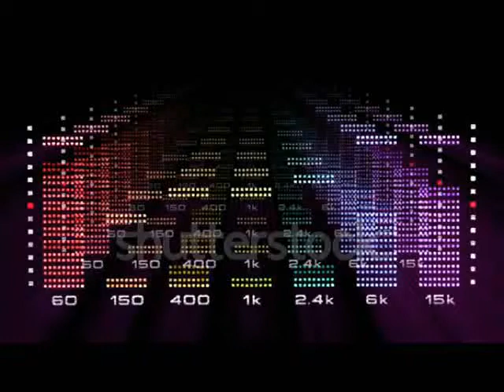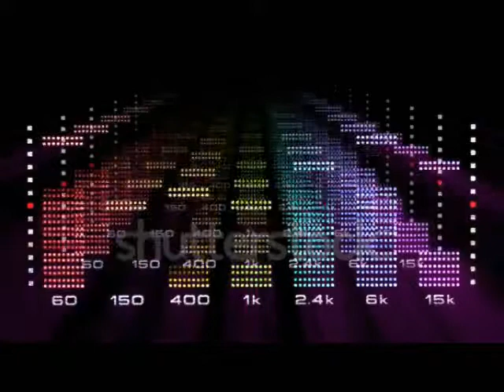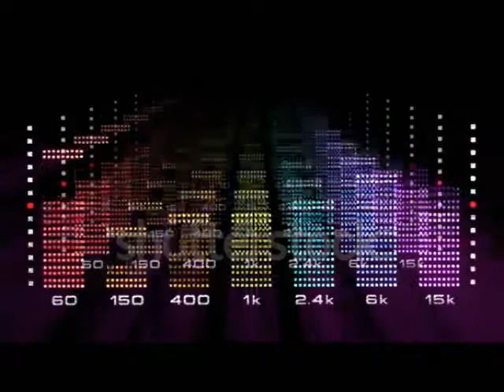Energizer {DeeJay Jon}